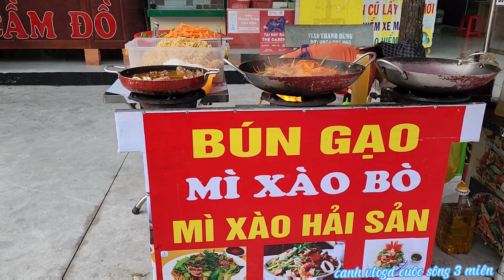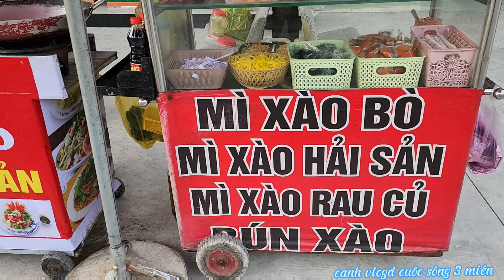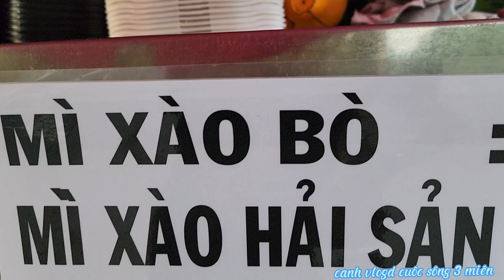Bật thầy mì xào cực kỳ ngon bán 1 tiếng hết sạch đường NA 7 mỹ phước 2